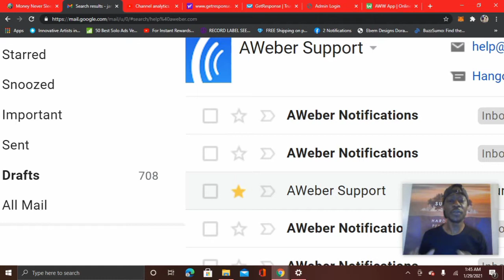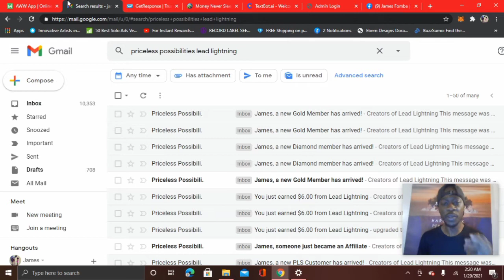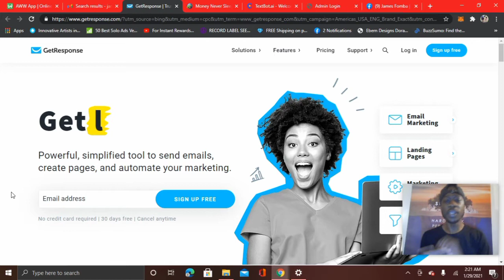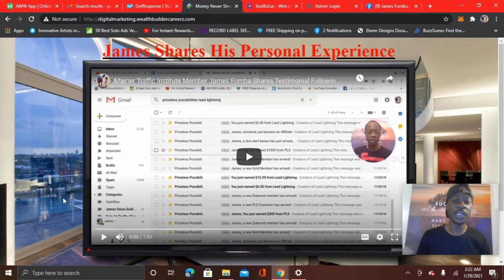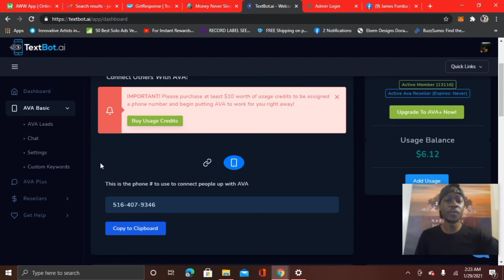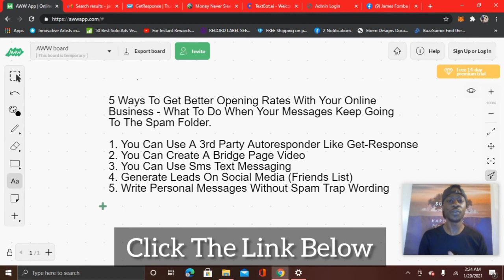5 Ways To Get Better Opening Rates For Your Online Business | Emails Going To Spam Folder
See My #1 Recommended Cash Flow System with No Monthly fees

Email marketing is also a great way to make more sales in your business with follow-up emails that give more information, proof, and results of what your products and services can do for your potential new customer, client, or business partner... But if all of your emails or broadcast messages are going into the spam folder nobody will see them.

This is why as an entrepreneur you want to always look for solutions and ways to solve issues that may come up in your business.

Check out my #1 recommended mobile marketing solution that also allows you to collect $100 instant payouts to Cash App, PayPal, Stripe, or Direct Deposit anytime another entrepreneur or business owner also wants the system from your website or automated business number.